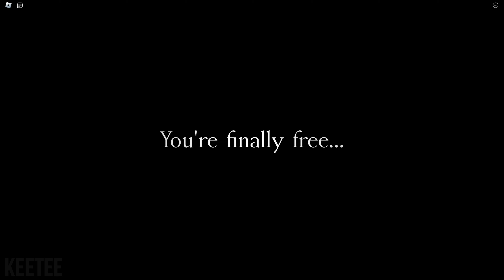Insomnia | New Hollow Ending | Roblox Horror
Time Codes:
0:00 - Graveyard
5:00 - Hollow Ending